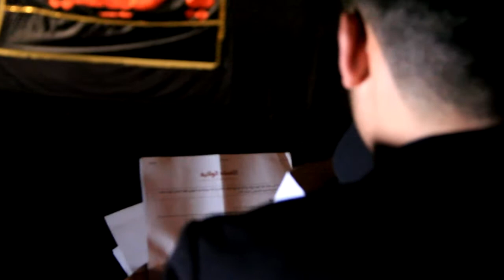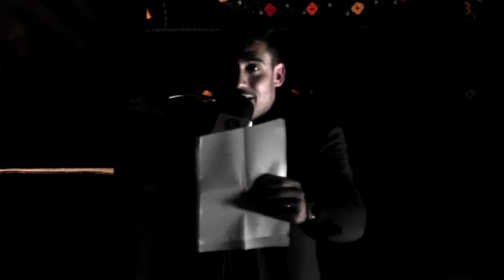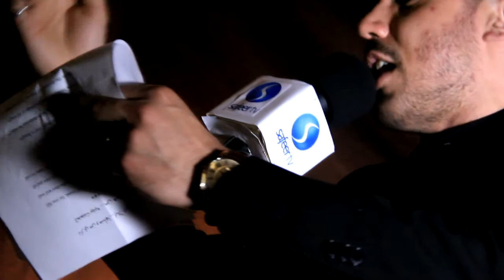Ali Fadhil | من هجم عليه | Night 1 | Y.H.P Fatimiya Majlis 2014